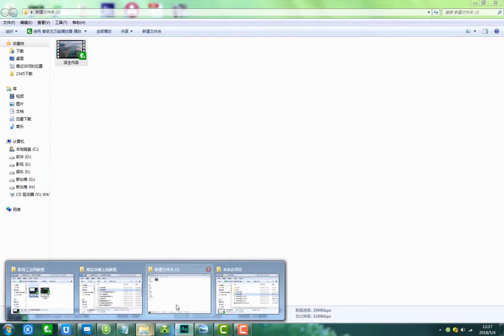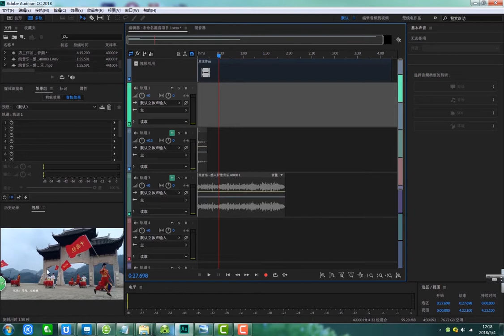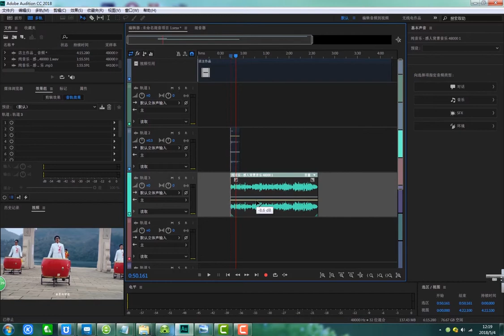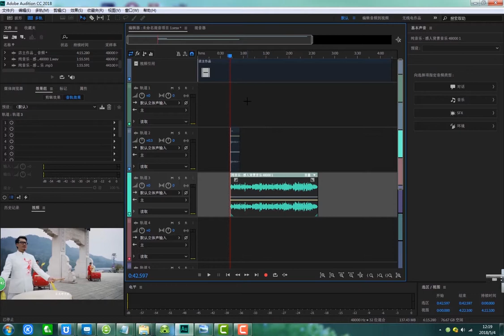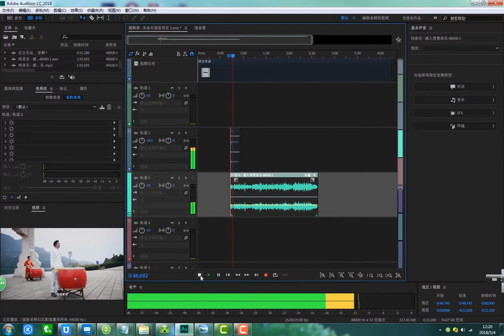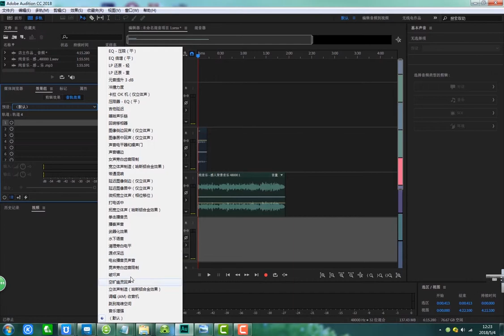AU第04课 配音和导出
分享三个快速入门的AE、AU、PR速成教程
只限小白扫盲，后期会上传更详细的教程
有兴趣可以在下方留言，视情况排档期~~~
拉赞助         拉赞助             拉赞助              拉赞助           拉赞助

郑重声明：付费资源太贵，奶粉都买不起了
                    up主已经在角落里穷的瑟瑟发抖~~
                    小伙伴们来波赞助，up主还能再抢救一下